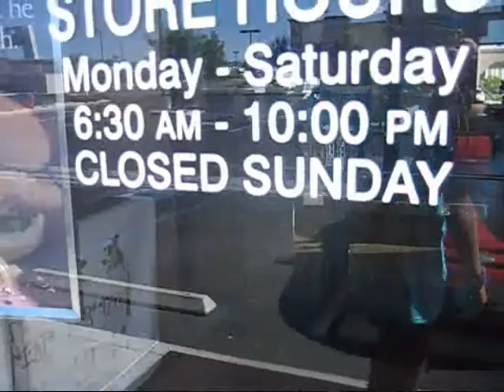Play Structure - Music Video - Super Fun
This ia a song I wrote and recorded. It was fun...TJ